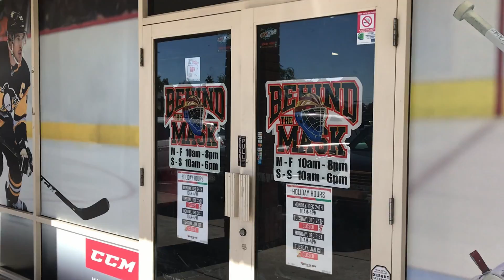IIHF World Girls’ Ice Hockey Weekend: October 2019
Ice Time Hockey SW joins Behind the Mask to celebrate the growth of hockey in the Desert SW with special offers ad giveaways during World Girls’ Ice Hockey Weekend.

October  2019